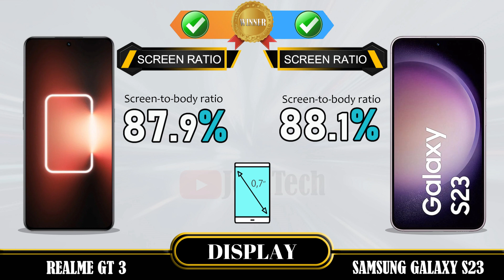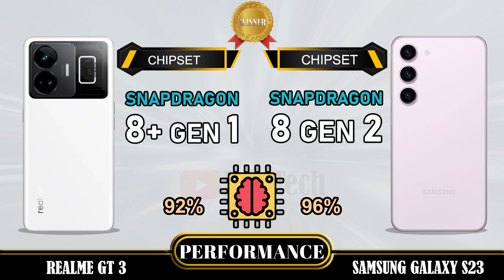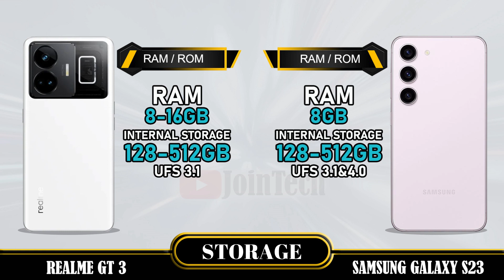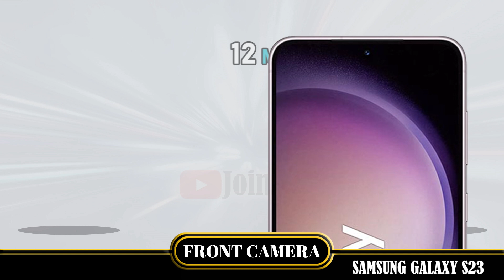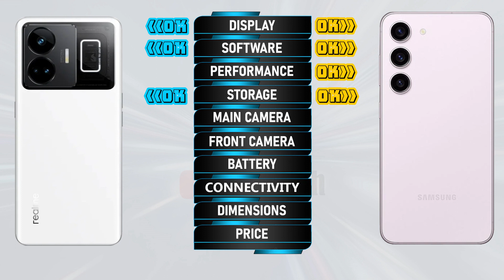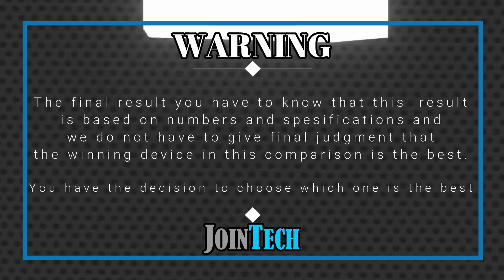REALME GT 3 VS SAMSUNG GALAXY S23 FULL SPECIFICATIONS COMPARISON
Realme GT 3 VS Samsung S23 | Comparison | Review | Unboxing | Price | Antutu Score | RUMORS AND LEAKS
This is a detail Realme GT 3 first look as we give a full review with Realme GT 3 hands on specifications and Realme GT 3 feature. These data come from the manufacturer's laboratory. The actual data is affected by the test environment and is for reference only. You'll see the specs under the cover of the Realme GT 3 comparison review and Realme GT 3 unboxing all specs. Let us hear your Realme GT 3 first impressions and the different Realme GT 3 tests you carry out in the comments below, when JoinTech compares it with the Samsung S23.
1. Credit: If i have been used in this video some Google Data (Images, Music, Clip Art and Short Videos etc.) are just used for illustrative purposes only and nothing. Thank you so much to the respectful owners for providing it.
2. We cannot guarantee that the information in this video is 100% correct. Please help correct this and provide positive feedback.
🔔 Turn on the bell for new upload notification 🔔
Please To:
► Video Content :
00:00 Intro
00:21 Best Display?
01:20 Best Software?
01:35 Best Performance?
02:03 Best Storage?
02:19 Best Main Camera?
02:48 Best Front Camera?
03:13 Best Battery?
03:34 Best Connectivity?
04:14 Best Dimensions?
04:43 Best Price?
04:52 Best Result?
05:06 Outro

Realme GT 3 vs Samsung S23 full specifications
Samsung S23 vs Realme GT 3 full specifications
Realme GT 3 vs Samsung S23 comparison
Samsung S23 vs Realme GT 3 comparison
Realme GT 3 vs Samsung S23
Samsung S23 Vs Realme GT 3
Realme GT 3 series, Realme GT 3 display, Realme GT 3 dxomark, Realme GT 3 Antutu Score, Realme GT 3 Pubg test, Realme GT 3 MLBB test, Realme GT 3 Genshin impact, Realme GT 3 Free Fire, Realme GT 3 COD, Realme GT 3 Display, Realme GT 3 Performance,Realme GT 3 Storage, Realme GT 3 Main Camera, Realme GT 3 Front Camera, Realme GT 3 Selfie Camera, Realme GT 3 Connectivity, Realme GT 3 Dimensions, Realme GT 3 Price, Realme GT 3 Specifications, Realme GT 3 Compare, Realme GT 3 Australia, Realme GT 3 Sweden, Realme GT 3 Tech Spurt, Realme GT 3 Denmark, Realme GT 3 Tehcno Ruhez, Realme GT 3 Chinese, Realme GT 3 Design, Realme GT 3 Russia, Realme GT 3 GSMArena, Realme GT 3 Canada, Realme GT 3 US, Realme GT 3 Gadgetin, Realme GT 3 Marquez Brownlee, Realme GT 3 Mexico, Realme GT 3 Trakin Tech, Realme GT 3 Norway, Realme GT 3 Tim Schofield, Realme GT 3 UK, Realme GT 3 Poland, Realme GT 3 Ukraine, Realme GT 3 Italy, Realme GT 3 Portugal, Realme GT 3 Spain, Realme GT 3 Georgia, Realme GT 3 Ireland, Realme GT 3 Netherlands